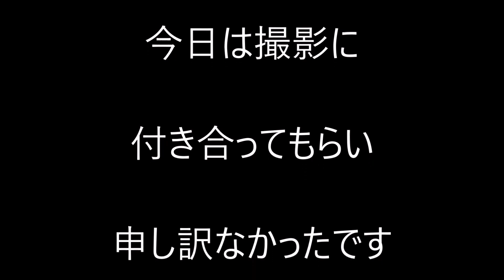【zc33s】1本くぬぎスピードウェイ！一本くぬぎサーキット走行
以前アップロードしましたが、著作のため削除。。内容変更して再アップです。
香織子　のりさん運転
改造費170万円使いましたがLSDやシートはまだです。
まずは外見からやりました。
サーキット走行やジムカーナではVSC がじゃまになりますのでVSC の説明を載せました。
VSC キャンセラーの特徴。

トラクションコントロールや横滑り防止装置等（ビークルスタビリティコントロール）を解除する装置です
純正スイッチではカット操作を行ってもVSC制御が残りますが、この装置を装着することによりボタン一つで完全解除が可能です
状態記憶も行い、使用中エンジンをOFFにしても再びエンジンONで以前の状態に復帰します
サーキットユーザーはもちろん、ワインディング等でも気になる純正制御を解除し車本来の動きを楽しむことができます
またスロットル調整や、四輪ブレーキコントロールなどにより発生するスタビリティ制御やトラクションコントロールも、ABSを生かしたまま解除できます
急ブレーキでハザードが高速点滅する※1エマージェンシーストップシグナル(ESS)と、高負荷ターンなどでステアリングが急に重くなる純正制御も解除できます

Twitter　せいゆう改造チャンネル
カーチューン　せいゆう改造チャンネル